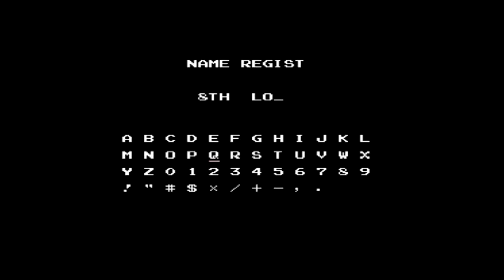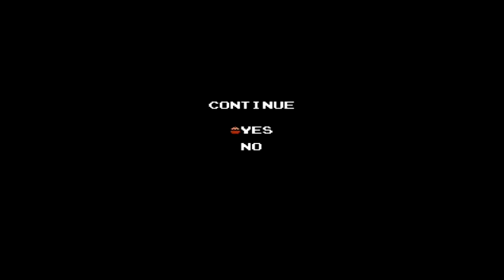Famicom Zone: 18.4 — Insector X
Insector X (インセクターX Insekuta X?)